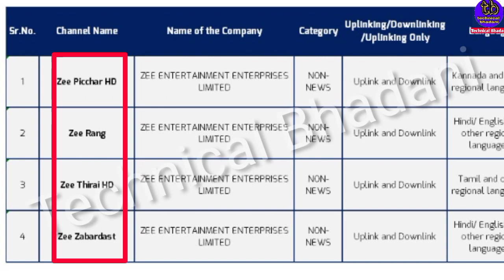Zee Network Launch कर रहा है 3 नए चैनल | 3 new channel on DD Free Dish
Zee Network new channel
DD free dish zee Anmol 2020
Zee Vajawa Marathi Channel
Zee Rang & Zee Zabardast Channel Launch date 2020